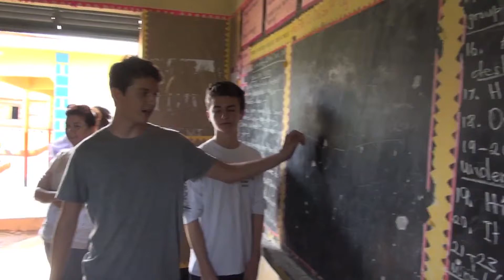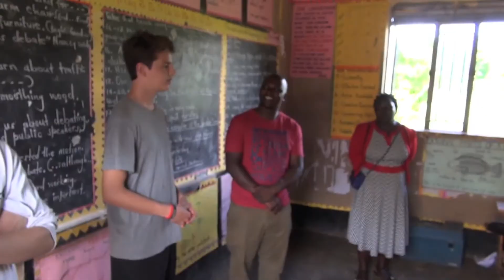UNATU RESPOND SCHOOLS RE OPENING ENG